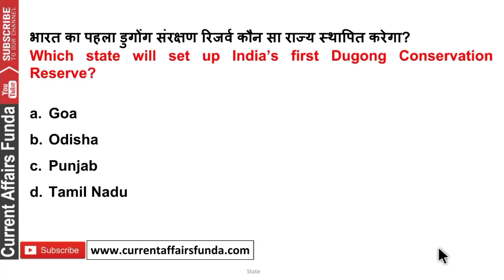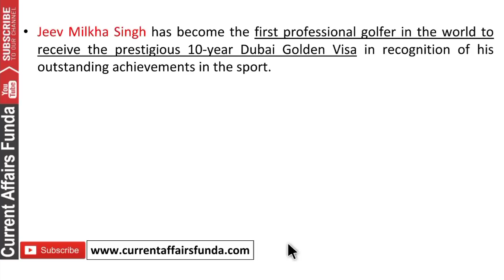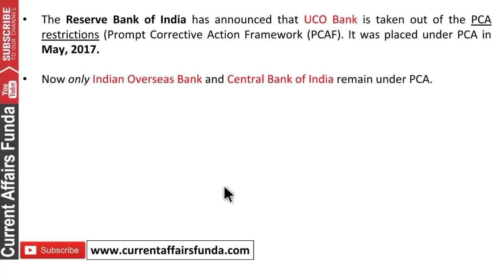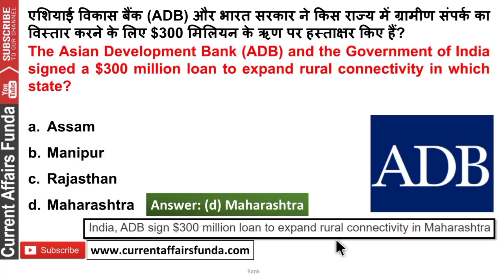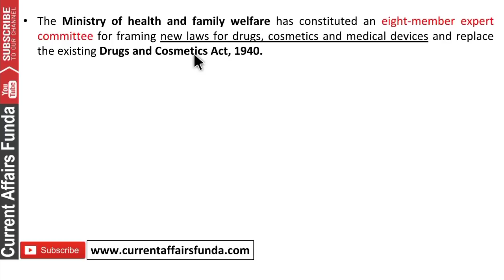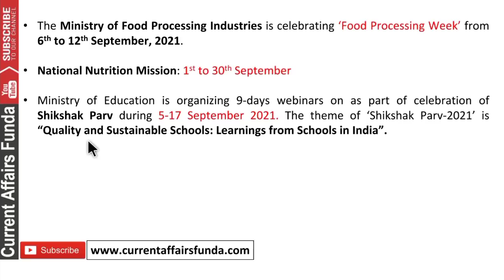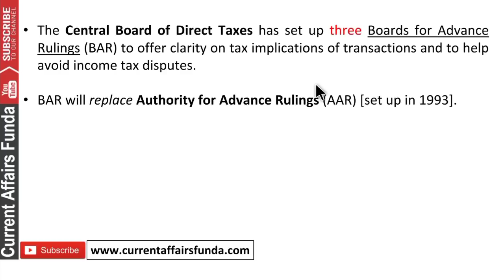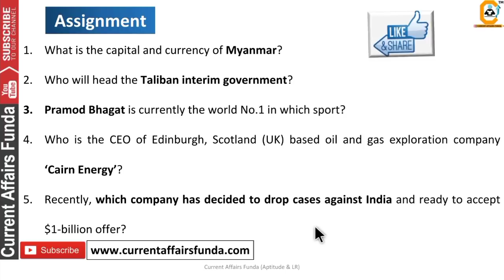11 September Current Affairs MCQ 2021- 11 September Daily Current Affairs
All Pdf will be from Jan 2021 to Dec 2021

11 September Current Affairs MCQ 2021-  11 September  Daily Current Affairs